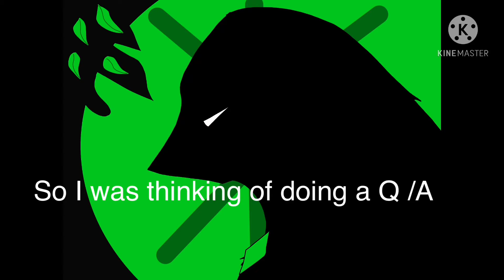I’m doing a Q/A